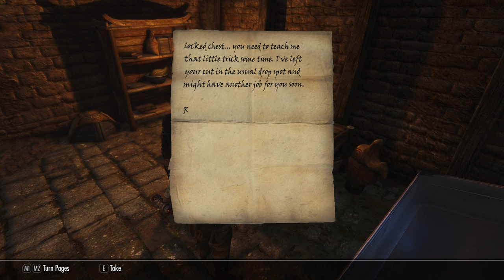GRIFTERS // Episode 43 - "Break Time" - Skyrim Modded Roleplay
In which Atlug gets Gallus' journal translated and returns to Riften to break into Mercer's house.

LINKS!